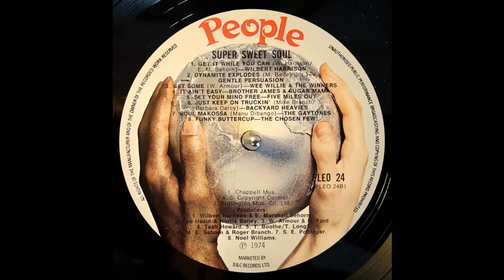Wilbert Harrison - Get It While You Can (1972)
Album: Super Sweet Soul (compilation 1974)
People ‎– PLEO 24
vinyl rip